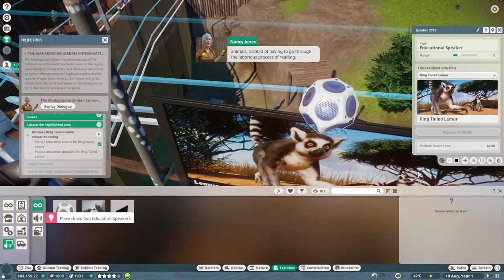Planet Zoo Career Mode | Part 3 | Escaping Bonobos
All the primates pretty much.